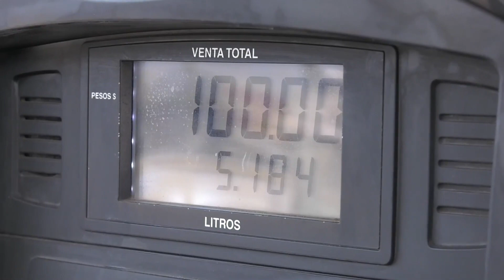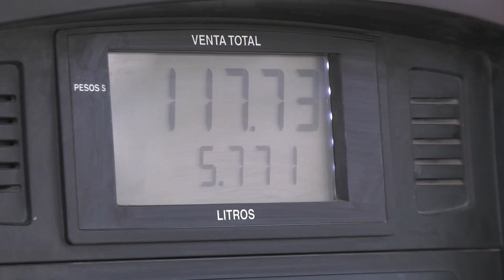Aplican gasolinazo ‘fantasma’; aumento de 50 centavos en un mes